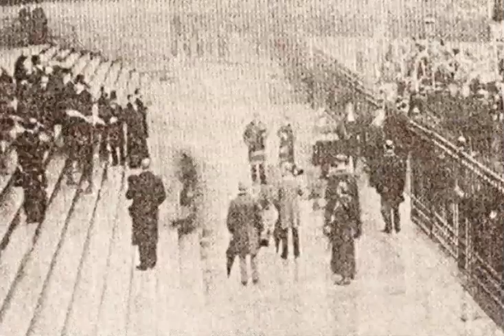A Reação do Povo Brasileiro a Morte de Dom Pedro II